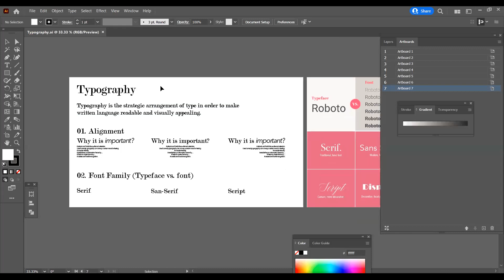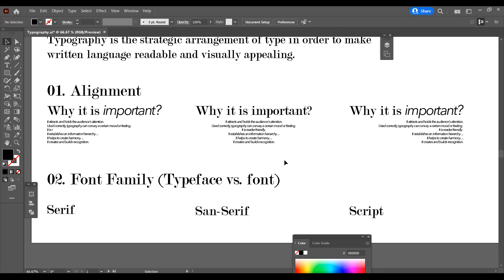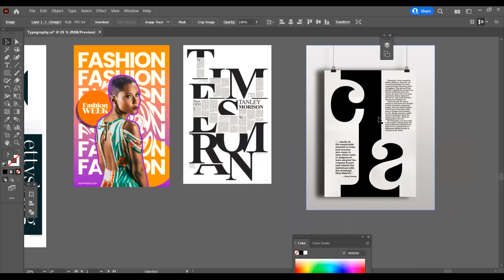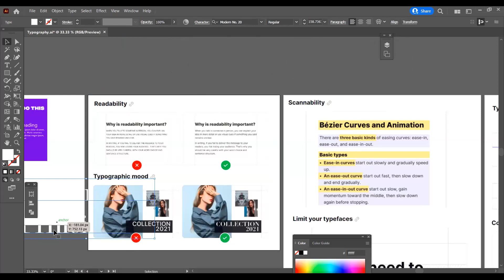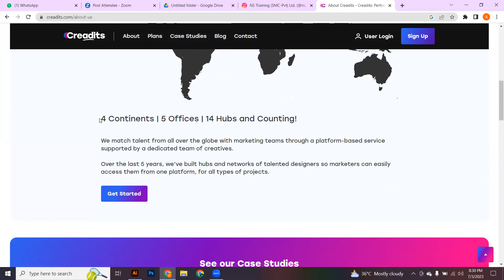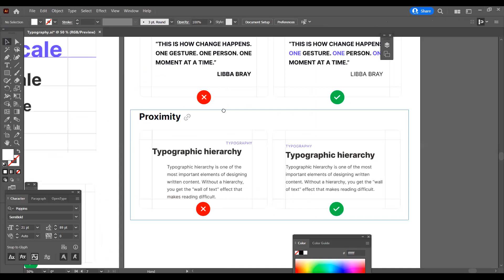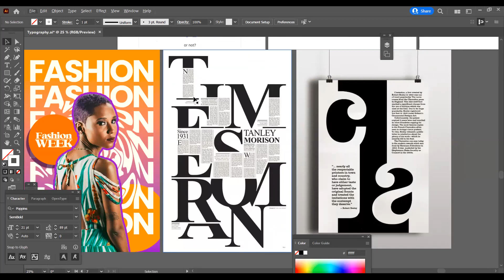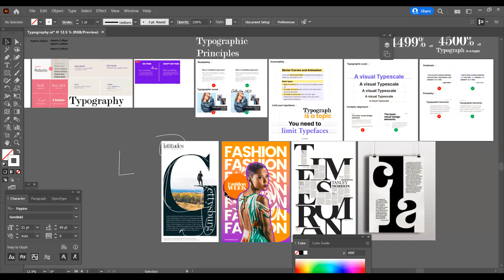NS Training BootCamp | Advance Photoshop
to contact NS official Department for all details.